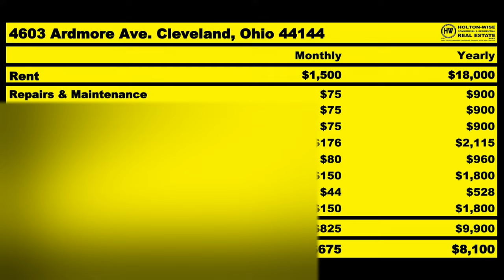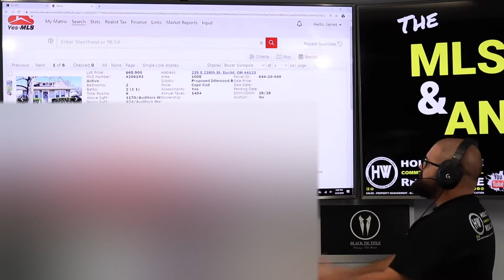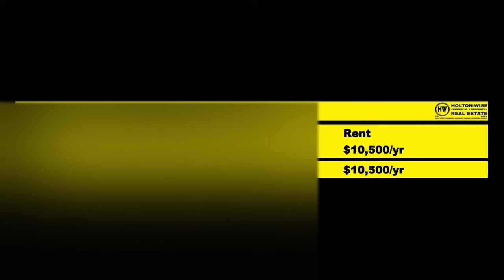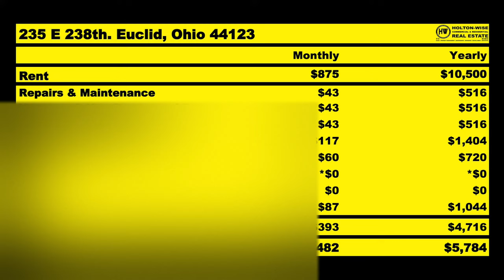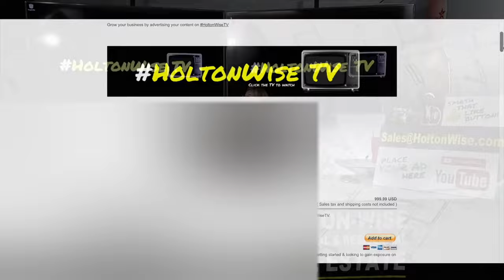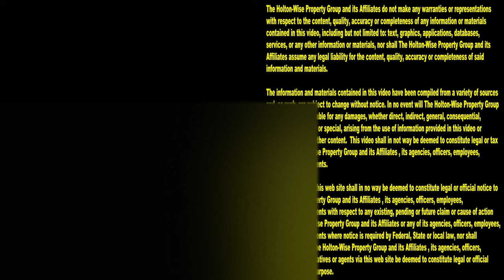Amazon & Real Estate Investing Doing Great Post Covid | MLS Search & Analysis 325 - 235 E 238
When you think of businesses doing well during the pandemic you probably think of Amazon. The Covid business opportunities created for Amazon have been in the billions. Amazon isn't the only business that has the ability to make money during Covid. Investing during Covid is still very profitable for real estate investors. In the 325th episode of The MLS Search & Analysis Show James Wise is working with real estate investors on a deal that has tremendous long term hold upside given it's close proximity to an Amazon fulfillment center. Many real estate experts believe that investing in real estate near amazon is a great for long term wealth creation. This position has been said to be especially true given the change in the consumer economy in a post Covid world.

📺 HELPFUL RESOURCES
Holton-Wise FAQ